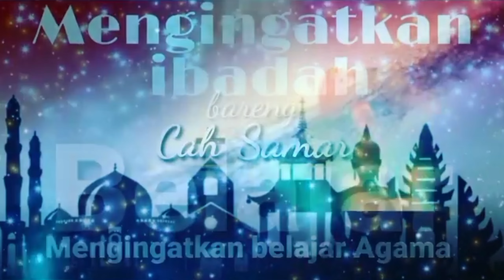tongklek MUSTIKO KENCONO turun dijalanan melatih mental | Tongklek jalanan @cah samar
assalamu'alaikum...
divideo kali ini adalah tonglek yang sedang turun kejalanan dan biasanya berjalan menghampiri dari toko ke toko atau rumah kerumah selain menyalurkan bakatnya juga menggalang donasi seikhlasnya buat yang sedang menonton
semoga lebih maju dan menghibur..
wassalamu'alaikum...☺️🙏